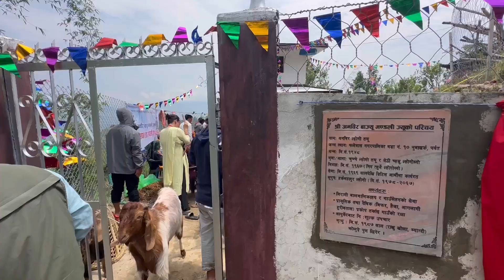Nuwakharka || Baisakh Purnima Bajyu Mandali Puja🙏